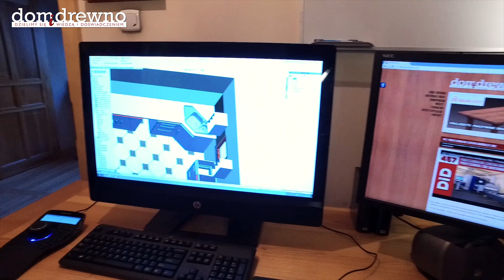@07. Domidrewno studio CAD / Video - intro (zawód Youtuber PRO)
Centrum dowodzenia DiD :) Tak to mniej więcej wygląda i działa... Dziś tylko krótka zapowiedź serii filmów, które będą poświęcone naszej pracy przy powstawaniu Domidrewno. Jeśli macie jakieś sugestię od czego zacząć... napiszcie w komentarzach. Pozdrawiamy!

The command center DiD :) So that more or less looks and works ... Today, only a short announcement of a series of films that will be devoted to our work in the formation of Domidrewno. If you have any suggestion of where to start ... write in the comments. Best Regards!